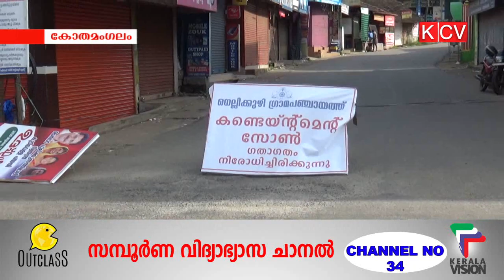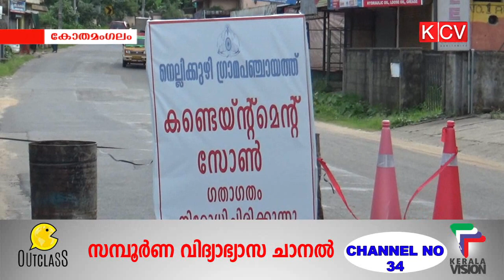കോവിഡ് ചികിത്സയിലായിരുന്ന നെല്ലിക്കുഴി സ്വദേശി മരിച്ചു.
എറണാകുളത്ത് സ്വകാര്യ ആശുപത്രിയില്‍ കോവിഡ് ചികിത്സയിലായിരുന്ന നെല്ലിക്കുഴി സ്വദേശി മരിച്ചു.കമ്പനിപ്പടി മൂശാരുകുടി മൈതീന്‍ ആണ് മരിച്ചത്.കവളങ്ങാട് രണ്ട് അതിഥിതൊഴിലാളികള്‍ക്ക് കോവിഡ് പിടിപ്പെട്ടത് ആശങ്ക വര്‍ദ്ധിപ്പിച്ചിട്ടുണ്ട്.പിണ്ടിമനയില്‍ കെ.എസ്.ആര്‍.ടി.സി.ജീവനക്കാരനും കോവിഡ് പോസിറ്റാവായി.